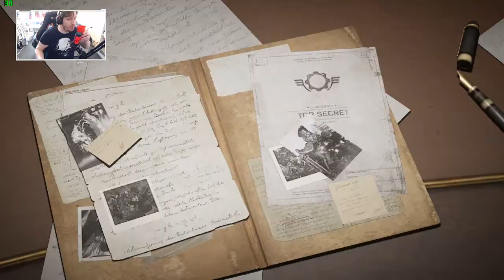Gears Tactics Walkthrough Gameplay Part 1 - INTRO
Gears Tactics is a turn-based tactics video game developed by Splash Damage in conjunction with The Coalition and published by Xbox Game Studios. It is a spin-off of the Gears of War franchise and a prequel to the first game, and was released for Microsoft Windows on April 28, 2020.